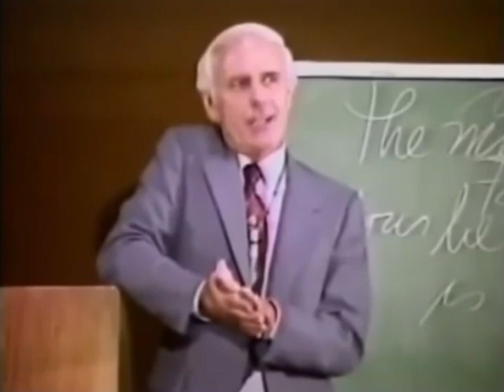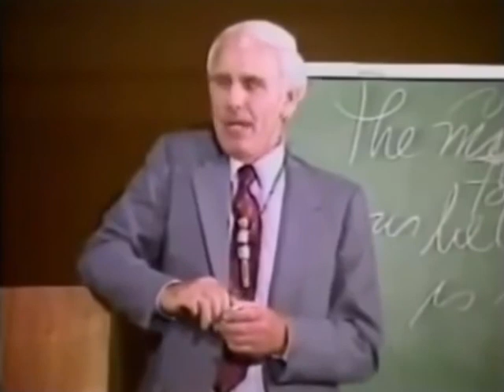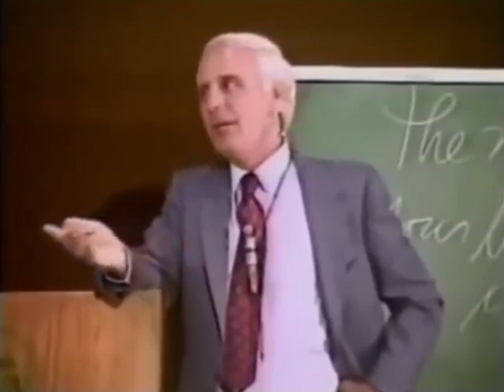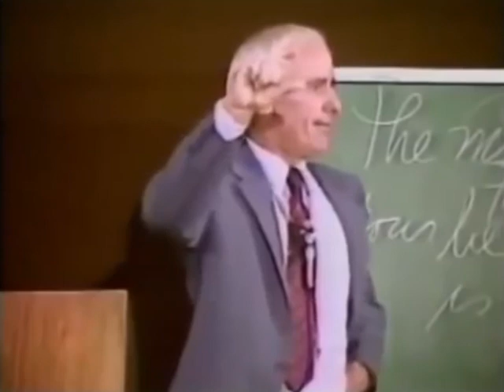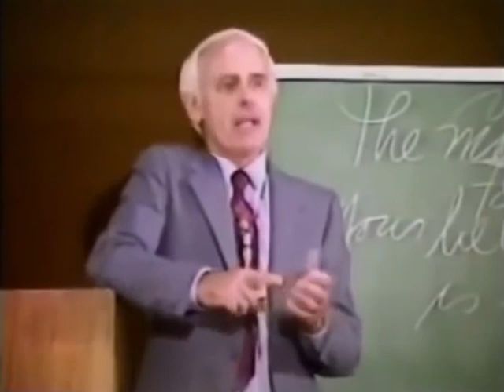4. Jim Rohn - For things to change, you've got to change